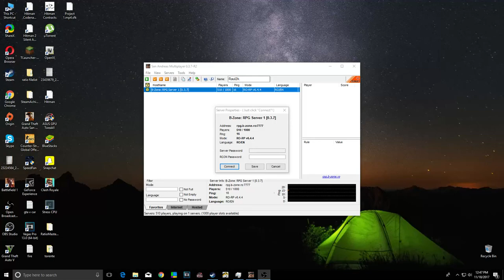De ce nu postez samp ?